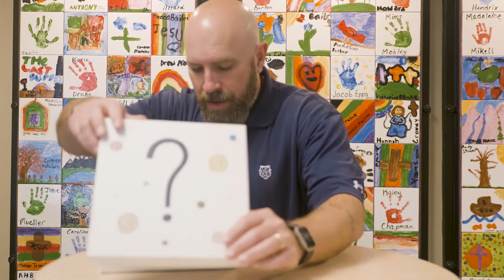Kids Zone O' Clock | Palm Sunday 2021